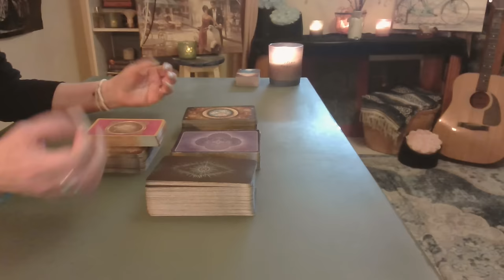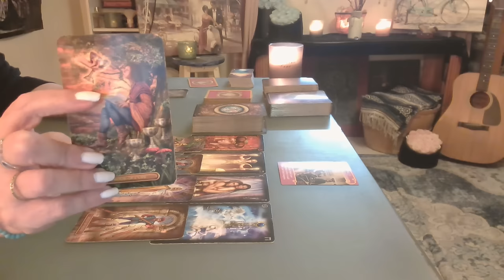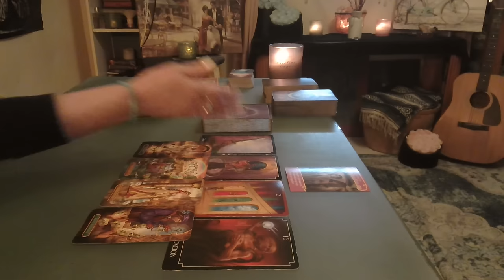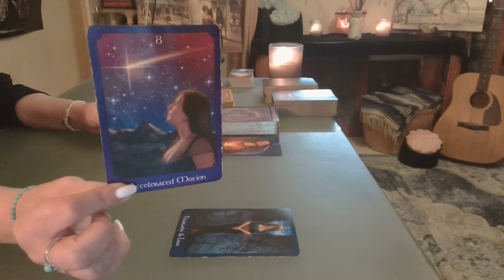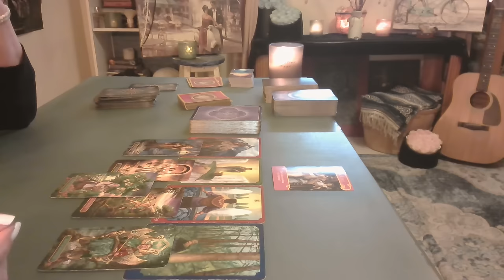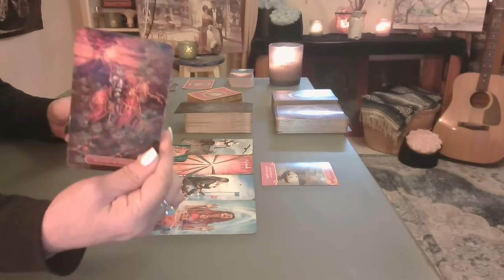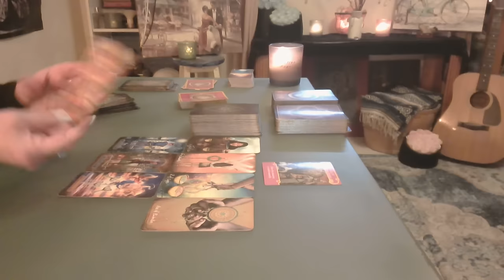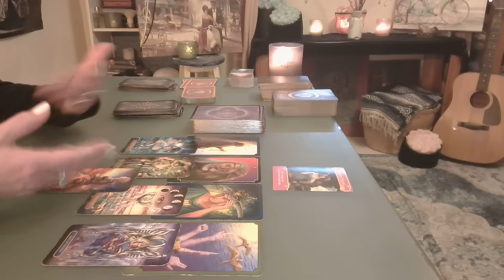All Signs: Amazing Love Messages (Timestamped) - Intuitive Tarot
Intro: 0:00
Aries - 02:00
Taurus - 16:33
Gemini - 40:33
Cancer - 54:48
Leo - 1:11:51
Virgo - 1:32:35
Libra - 1:47:00
Scorpio - 2:03:00
Sagittarius - 2:15:44
Capricorn - 2:28:10
Aquarius - 2:26:20
Pisces - 2:49:11